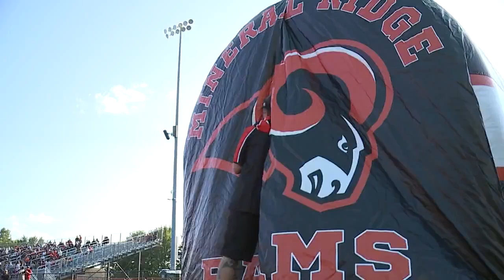Pymatuning Valley Lakers vs. Mineral Ridge Rams high school football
Balestrino plays the hero in Ridge win.